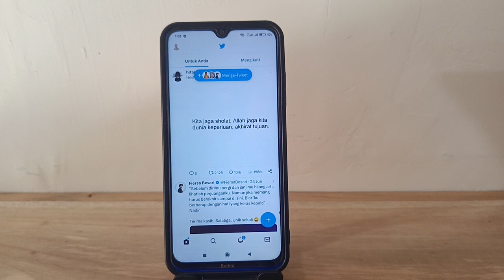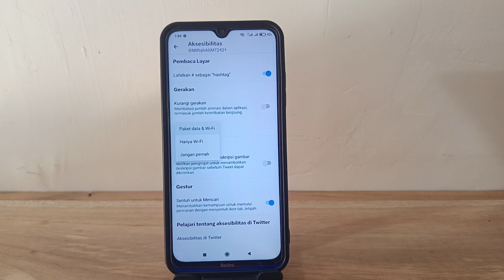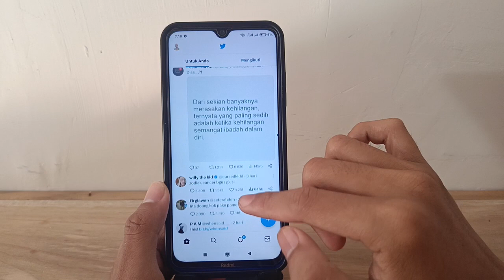Cara Matikan Putar Video Otomatis Twitter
di video ini saya membahas cara matikan putar video otomatis di twitter, cara matikan putar video otomatis twitter, langsung saja simak videonya.

cara matikan putar video otomatis twitter, cara matikan putar video otomatis di twitter, matikan putar video otomatis twitter, matikan putar video otomatis di twitter, twitter, tutorial twitter, tutorial android,